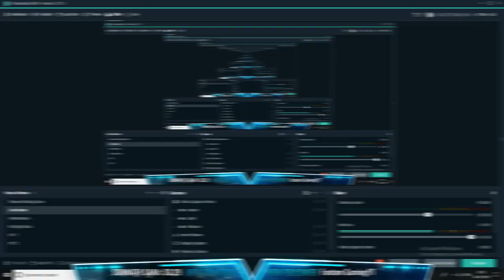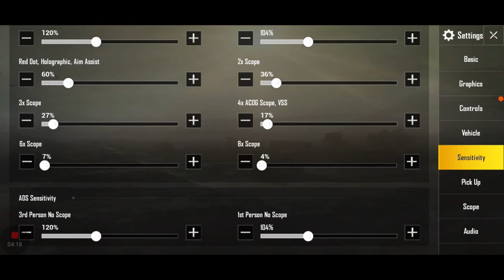PUBG MOBILE NEW GUN GAMEPLAY (PP 19 BIZON) | SEASON 8 UPDATE PUBG MOBILE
THIS VIDEO IS RELATED TO NEW UPDATE IN PUBG MOBILE REGARDING NEW GUN PB 19 BIZON